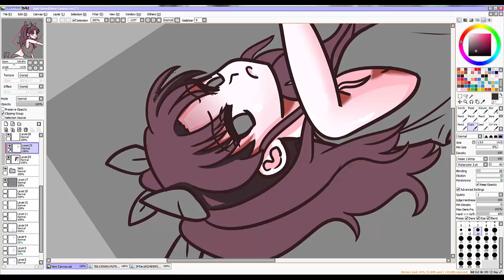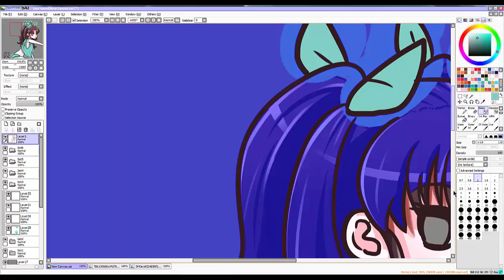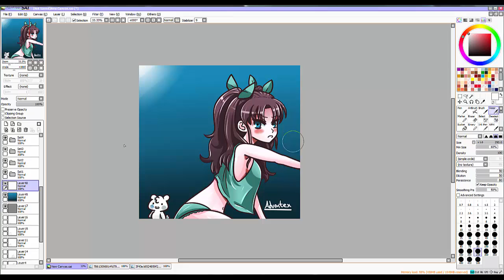Rin Tohsaka Speed Paint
Speed Paint using Bamboo Create Tablet and Sai.